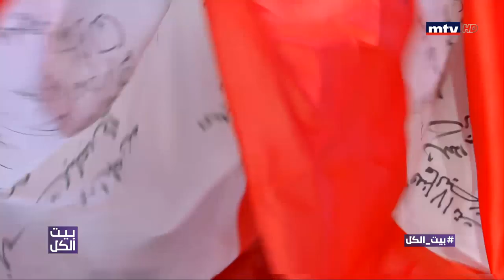‎العلم اللبناني الذي زار كل ساحات الثورة، في